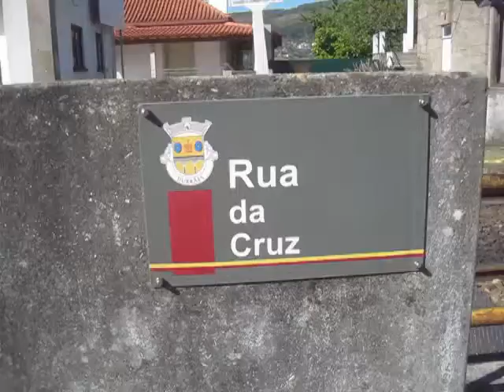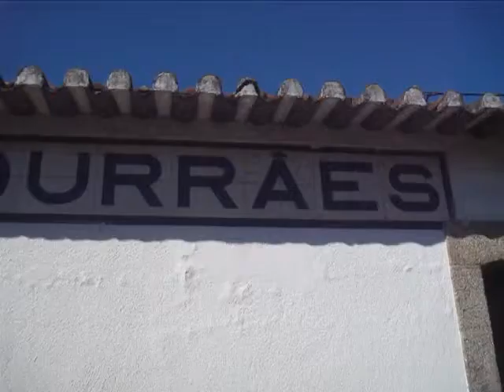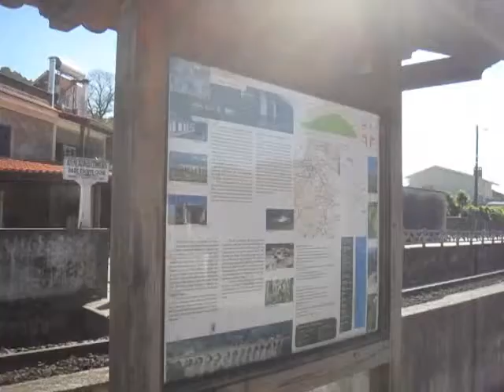Linha do Minho. 13 de 33. Durrães. Filme.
Pequeno filme meu, amador e não editado.
Terça-Feira, 2 de Maio de 2017